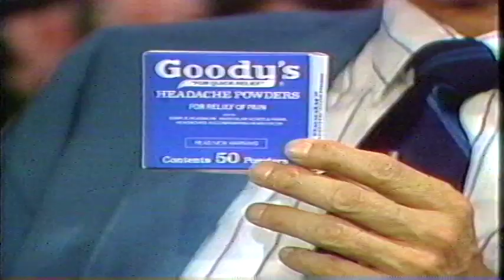Jean Shepard - "I Washed My Face In the Morning Dew"/Interview (Nashville Now 1988)